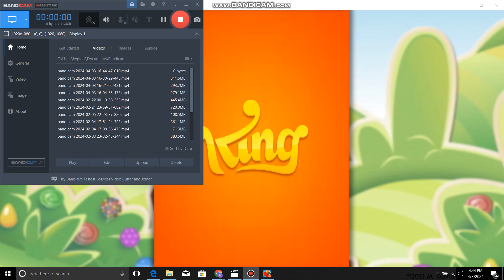Candy Crush Saga Levels 21-25 Gameplay #4 Mr. BXFDFan